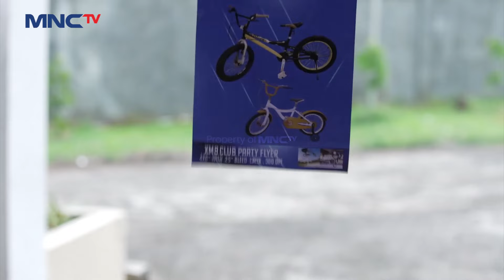BALAP SEPEDA! Antara Tim Alea Dan Tim Bonbon | MIRACLE OF ALEA EPS 10 (3/4)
Serunya balap sepeda antara tim Alea dan tim Bonbon. Saksikan MIRACLE OF ALEA full episode:

Miracle of Alea adalah sinetron yang mempersembahkan kisah penuh keajaiban dan perjalanan seorang hidup Alea, seorang remaja dengan kekuatan super yang tinggal bersama dengan Rafael, pamannya yang merupakan seorang polisi, yang sering kewalahan dalam mengasuhnya.